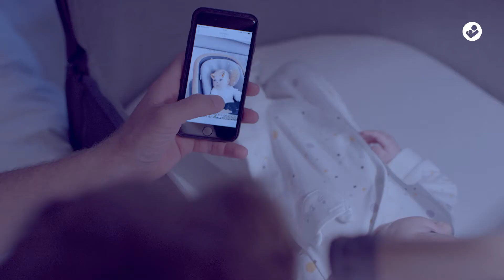Maxi Cosi Iora Beistellbett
Mit dem Beistellbett Iora von Maxi Cosi kann Ihr Baby direkt neben Ihnen schlafen. Mit dem Beistellbett sind Sie in der Nacht nahe bei Ihrem Baby und können es schnell beruhigen oder füttern. Mehr Informationen unter 4mybaby.ch!